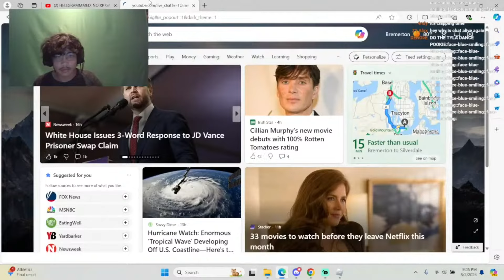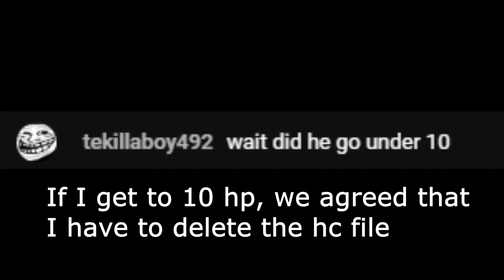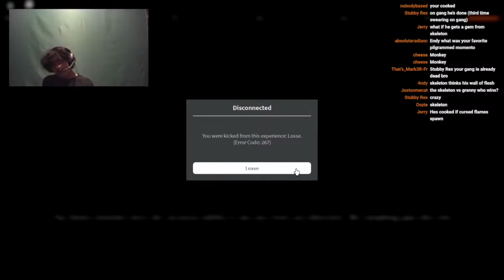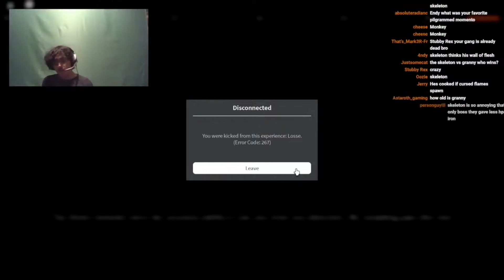HellGrammed: FINALE (no xp, 2x dmg, no regen) - roblox pilgrammed